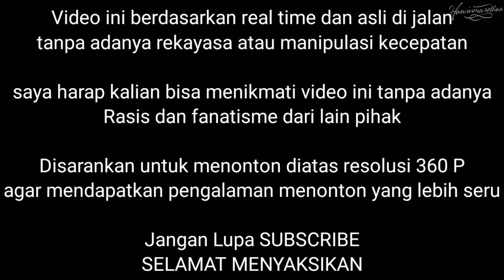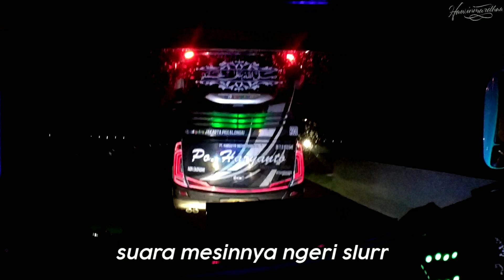DIBUAT LEMES!!! | AKSI KONVOY TIM HERCULES ANGKATAN MALAM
oke temen2 kali ini saya nyobain Bus PO. HARYANTO Team HERCULES.. yang tentunya jangan diragukan lagi soal kecepatan, dan Keseruannya saat konvoi bareng yang sportif dan bikin dengkul lemes.. yukk penasaran bagaimana keseruannya simak videonya diatas.
FAQ
Bus                         : Haryanto
Harga Tiket           : 140K
Trayek                    : Pekalongan - Jakarta
Driver 194             : Mas Sholihin
Driver 200             : Mas Fani
Gear                       : Xiaomi Note 5 Pro
Editing                   : Kinemaster